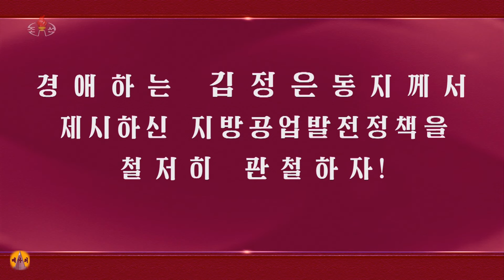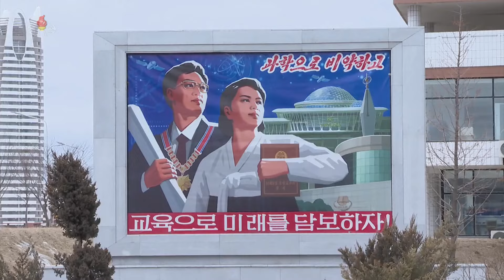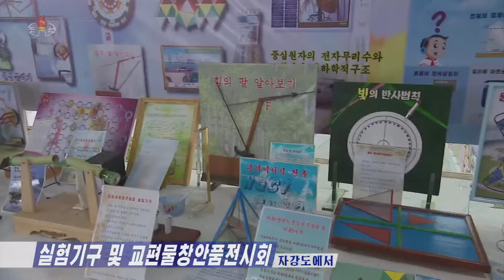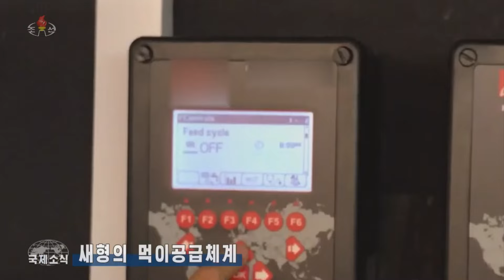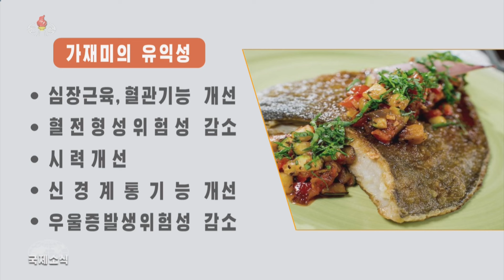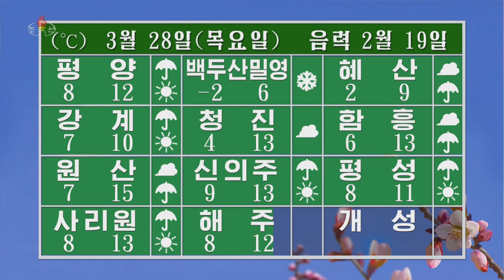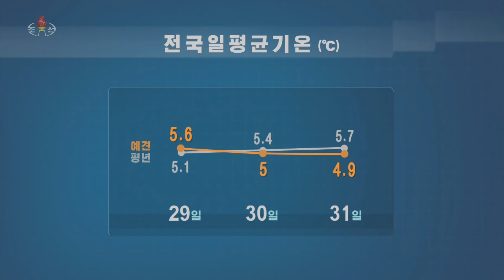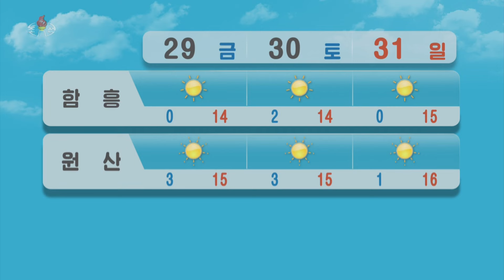제33차 4월의 봄 친선예술축전이 진행된다 33rd April Spring Friendship Art Festival to Open in DPRK 第３３回４月の春親善芸術祭典行われる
00:00 조선로동당대표단 하노이 도착WPK Delegation Arrives in Hanoi朝鮮労働党代表団がハノイに到着
00:40 조선로동당 중앙위원회 국제부장과 윁남공산당 중앙위원회 대외부장사이의 회담 진행　Talks Held between DPRK and Vietnamese Party Officials　金成男党国際部長とベトナム共産党対外部長との会談
02:25 제33차 4월의 봄 친선예술축전이 진행된다 33rd April Spring Friendship Art Festival to Open in DPRK 第３３回４月の春親善芸術祭典行われる